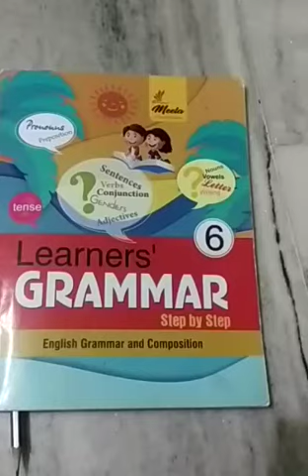PPS class vi eng Lang Thursday 11.06.2020